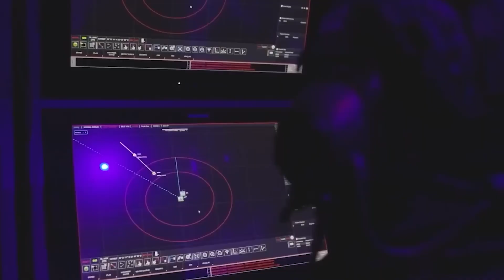Hoạt động Thử nghiệm và Phát triển các Hệ thống Tên lửa và Pháo Phòng không của Tập đoàn ASELSAN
Hoạt động Thử nghiệm và Phát triển các Hệ thống Tên lửa đất đối không tầm xa của Tập đoàn CNQP ASELSAN, Thổ Nhĩ Kỳ.

This video was editted by VietnamMilitary
Source image in video: Ukraine Air Force